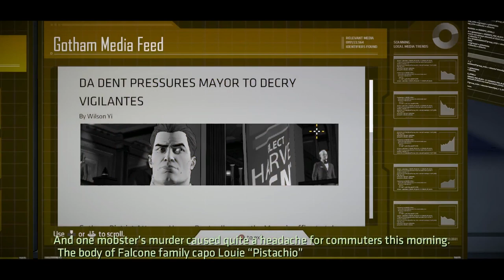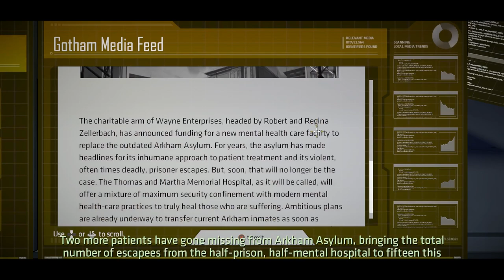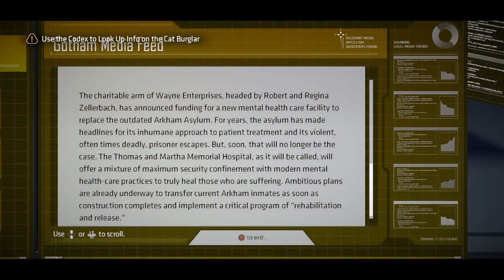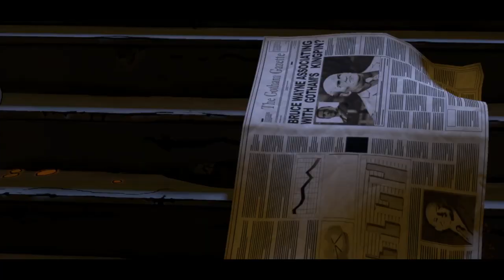Let's Play Telltale Batman [Episode 1] Part 2 - Old Friend [PC Gameplay/Walkthrough]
Let's play Batman - The Telltale Series: Episode 1: Realm of Shadows, the first episode of Telltale's Batman series. In part 2 of this blind let's play of Telltale Batman Episode 1, we meet up with an old friend and attend a press conference.
Telltale Batman Let's Play Playlist | If you enjoyed the video, consider leaving a like and/or comment as support!

In Telltale Batman Episode 1: Realm of Shadows, Batman battles Catwoman for a hard drive stolen from Mayor Hill, and Bruce Wayne hosts a fundraiser for Harvey Dent which is gatecrashed by Carmine Falcone. As Bruce Wayne, he encounters an old friend named Oz who now speaks of revolution in Gotham, and as Batman he investigates a battle between police and Falcone's gang which led to the release of a psychotropic gas.

▬▬▬▬ VIDEO INFO ▬▬▬▬
• Game: Telltale Batman Let's Play Gameplay

▬▬▬▬ GAME INFO ▬▬▬▬

** This is a let's play of Telltale's Batman in full. This particular video is of Telltale's Batman Episode 1: Realm of Shadow on the PC. The game will be separated into five episodes, released in intervals.**

In Telltale Batman, the player takes the role of Batman, both as the superhero and as his alter ego Bruce Wayne. Telltale Games CEO Kevin Bruner has stated that playtime will be split evenly between them, though at times the game will offer the player a choice of whether to approach a situation as Wayne or as Batman. The game's narrative offers a "fresh interpretation of the universe set in current times, not tied to any existing iteration of Batman in games, film, or comics", according to Telltale Games. According to Bruner, the game is set a few years after Wayne decides to become Batman, giving them flexibility in their writing and gameplay to give the player some control on how they want to play the character without ties to any established narrative. The game features a branching narrative, similar to past Telltale games, giving the player options in approaching a situation and having that choice affect later events in the game. The game includes action sequences that are resolved similar to Telltale's other games, using quick time events. The series also includes investigation sequences, allowing the player to use Batman's detective skills to progress the story.

In Telltale Batman Episode 1: Realm of Shadows, enter the fractured psyche of Bruce Wayne and discover the powerful and far-reaching consequences of your choices as the Dark Knight. Tou'll make discoveries that will shatter Bruce Wayne's world, and the already fragile stability of a corrupt Gotham City. In Telltale Batman, your actions and your choices will determine the fate of the Batman.

Telltale's Batman includes access to all five episodes (Episode 1 available now, 2-5 coming soon) in this all-new series from the award-winning studio, Telltale Games.

Voices in Telltale Batman:
Troy Baker as Batman/Bruce Wayne
Murphy Guyer as Lieutenant James Gordon